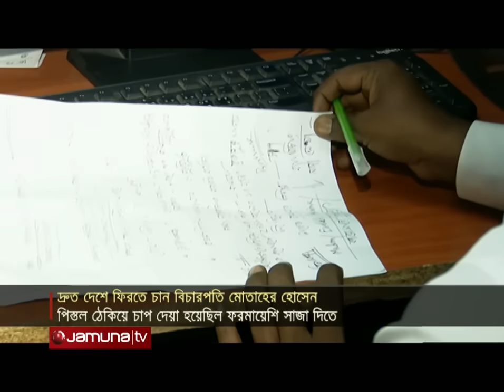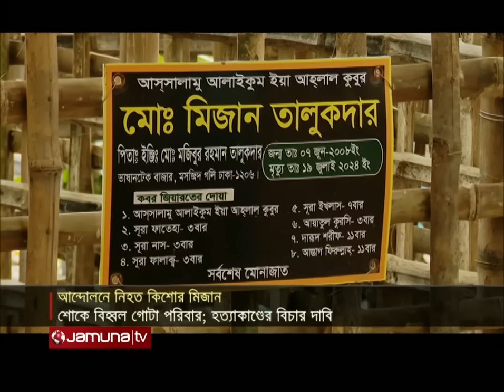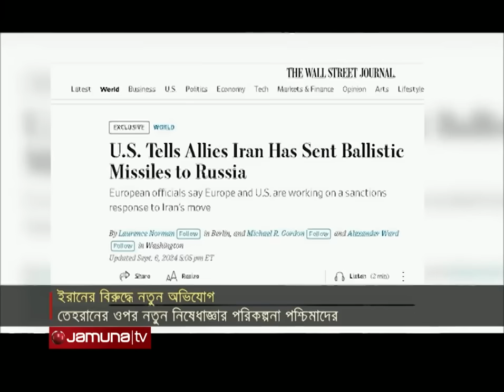দুপুরের বাংলাদেশ | Dupurer Bangladesh | News and Bulletin | 7 September 2024 | 2 PM | Jamuna TV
Address:
Bangladesh.